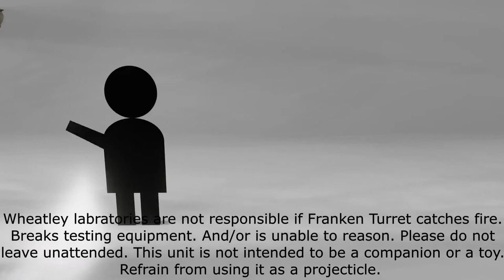Wheatley Laboratories - The Frankenturret - promo video [fanmade]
Wheatley Laboratories presents the Frankenturret! It's a stress-free alternative to test subjects! It's obedient and slow-minded, to ensure it won't ever disobey and or cause harm to your testing installations. As a plus, we're shipping them in thre--two's...we're shipping them in two's...where ever your testing facility is. You do you.] - Wheatley, New Central Core of Aperture Science

I was planning this for a little less than a year, but ai.15 has been down for a long, and long time. I found Uberduck and it works so...I finally completed this project! Hope it was enjoyable and although it doesn't keep to the traditional template presentations that valve makes for the game, I decided to use my creative license and make it as though it be a commercial airing on the television or something along those lines. My aim was to have fun too so:] I reached that goal.

Credit where its due:
All animated on Blender
Edited on Shotcut
All models directly from the game, except for chell [Chell rig by maxxy]
Voices by Uberduck
Music name "Greedy" by Patrick Patrikios
Portal 2 belongs to Valve
Good on you valve for making a great game!